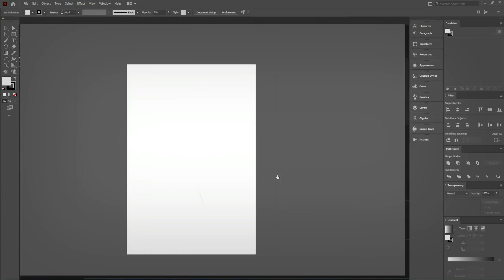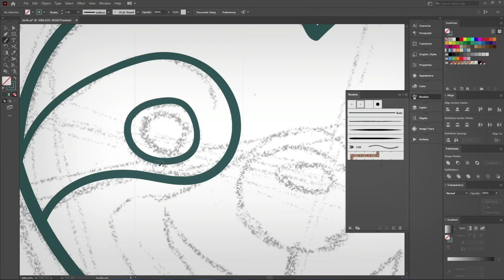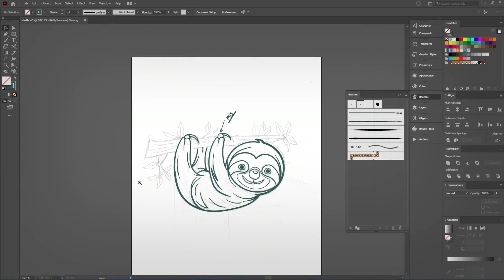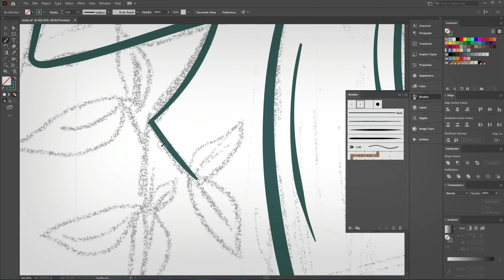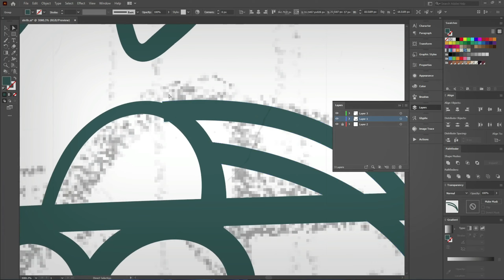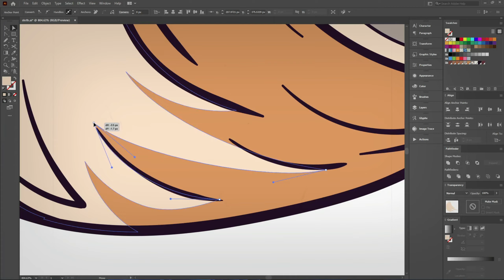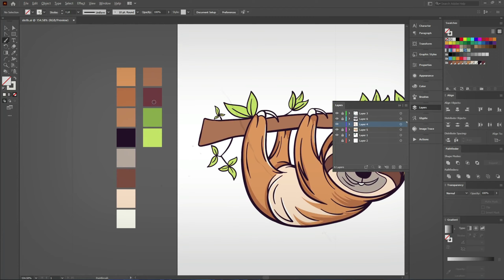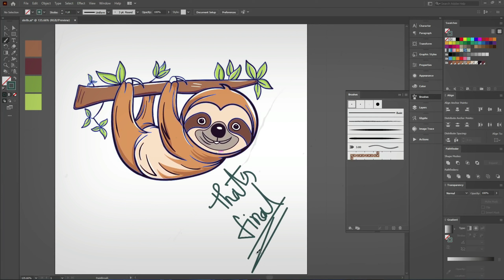Sloths Vector Drawing in Illustrator | Sketch to Vector | Vector T-shirt Design | AH T-SHIRT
▶️ Skype- live:2e51e5f7c81967eb
🔶Portfolio-

More Keywords-
T-shirt design ideas
Custom t-shirts
Graphic tees
Screen printing
DIY t-shirt designs
T-shirt printing
Customizable t-shirts
Personalized t-shirts
T-shirt printing techniques
Best t-shirt designs
Creative t-shirt designs
T-shirt design software
Vintage t-shirts
Funny t-shirts
Band t-shirts
Pop culture t-shirts
Sports t-shirts
Artistic t-shirts
Minimalist t-shirt designs
Streetwear t-shirts
Hipster t-shirts
Retro t-shirts
Typography t-shirts
Logo t-shirts
Design your own t-shirt
T-shirt design tips
T-shirt design tutorial
T-shirt design process
T-shirt design inspiration
T-shirt design trends
T-shirt design software review
T-shirt design challenges
T-shirt design hacks
T-shirt design business
Merchandise design
Screen printing tutorial
T-shirt design courses
T-shirt design portfolio
Custom t-shirt printing companies
T-shirt design for beginners
T-shirt design for events
Custom t-shirt packaging
T-shirt design color theory
T-shirt design pricing
T-shirt design mockup
T-shirt design contest
T-shirt design copyright
T-shirt design Branding
T-shirt design
Graphic tees
Custom t-shirts
Printed t-shirts
T-shirt printing
DIY t-shirt design
T-shirt design ideas
Funny t-shirts
Cool t-shirts
Vintage t-shirts
Retro t-shirts
Band t-shirts
Sports t-shirts
Artistic t-shirts
Designer t-shirts
Streetwear t-shirts
Fashion t-shirts
Trendy t-shirts
T-shirt design templates
T-shirt design services